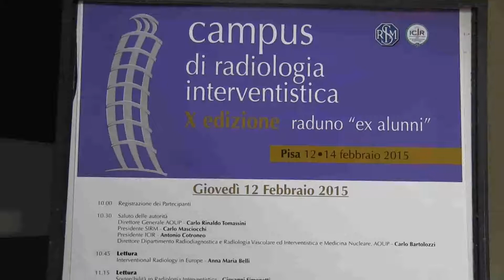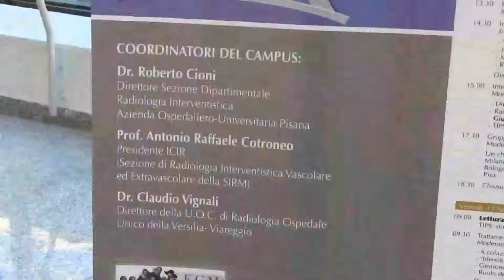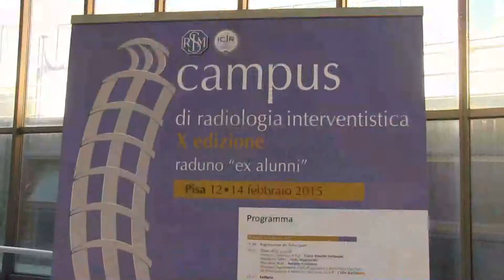Radioembolizzazione, modalità e applicazioni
dr. Roberto Cioni, Direttore Sezione Dipartimentale di Radiologia Interventistica Azienda Ospedaliera Pisana